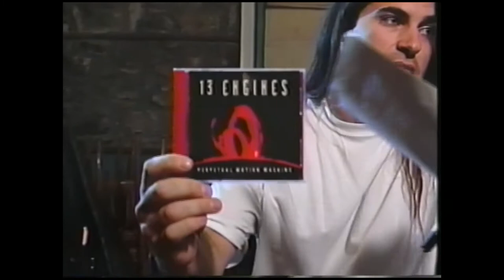13 Engines on The Metal Mike Show 1993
13 Engines on The Metal Mike Show 1993: 13 Engines on The Metal Mike Show 1993 - Michael interviews John Critchley and Mike Robbins of 13 Engines on The Metal Mike Show back in 1993. The band was performing at The Albion Hotel in Guelph, Ontario in support of their freshly released 'Perpetual Motion Machine' album on Capitol Records. Other featured videos include interviews with Teresa Roncon (Much Music VJ), The Tea Party (Jeff Martin and Stuart Chatwood), Ralf Buschmeyer (renowned jazz guitarist), Helix (Brian Vollmer and Fritz Hinz), and Lee Aaron. More footage is being prepped and reissued each week!